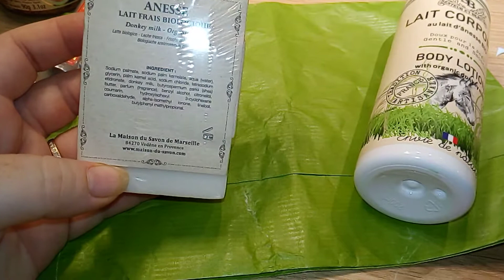Un joli cadeau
Kikou tout le monde
Aujourd'hui une petite vidéo pour vous présenter un bien joli cadeau que l'on m'a offert.
Je suis très touchée merci beaucoup ❤️❤️❤️❤️❤️